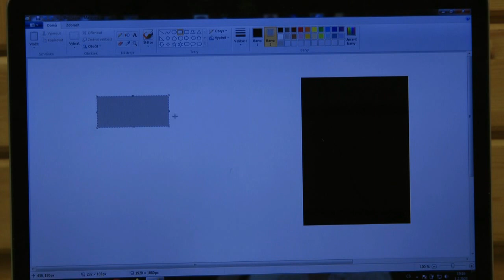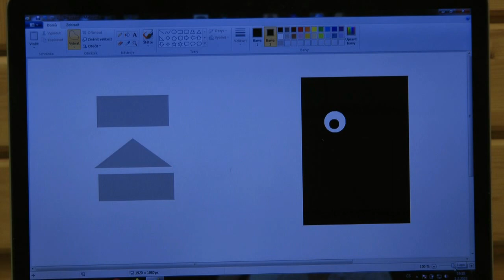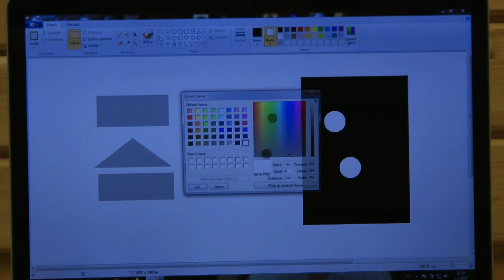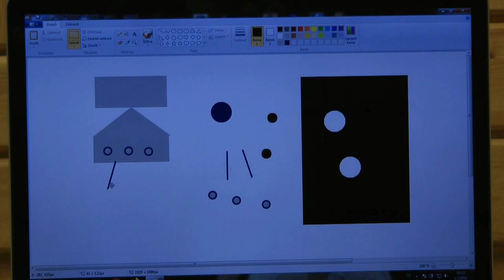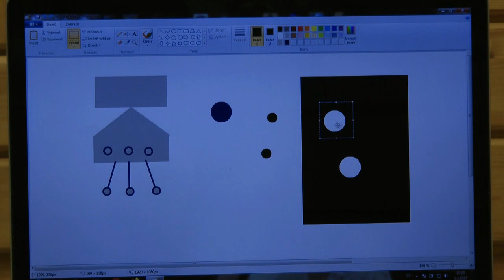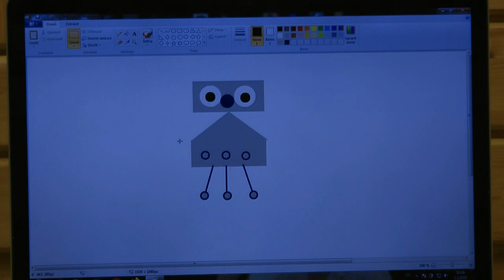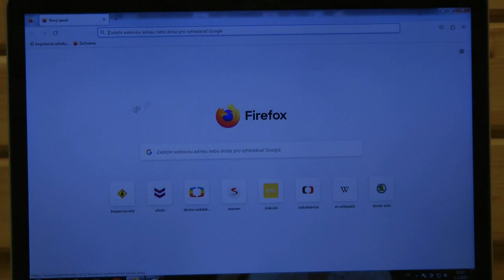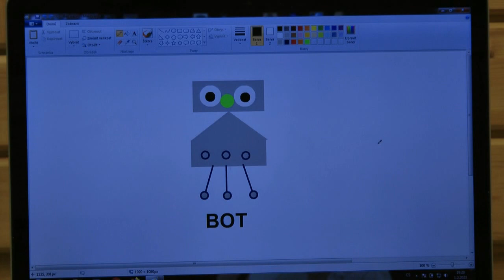Malování postavy z dětského seriálu ze zahraničí